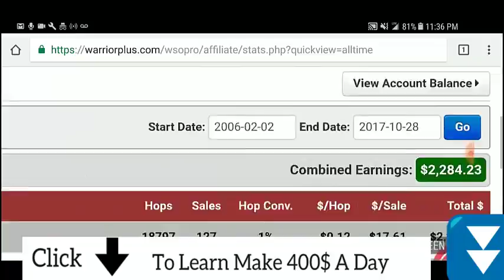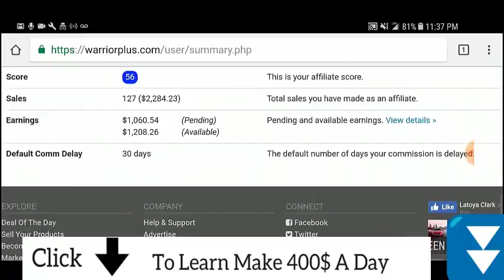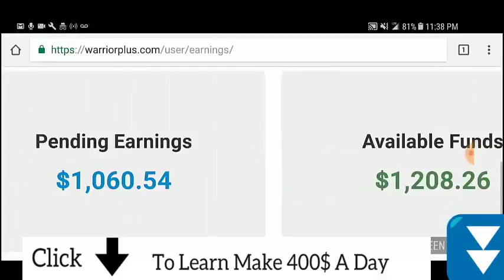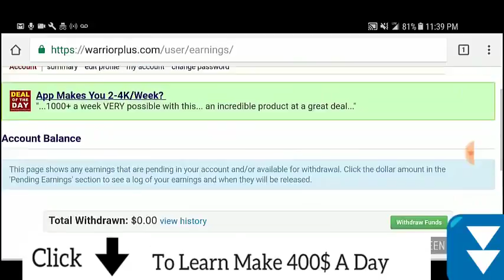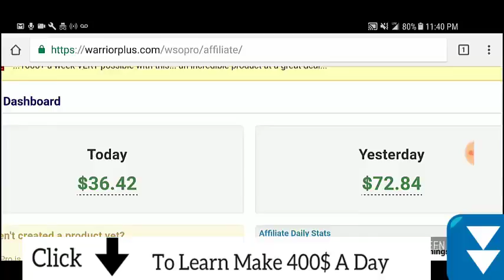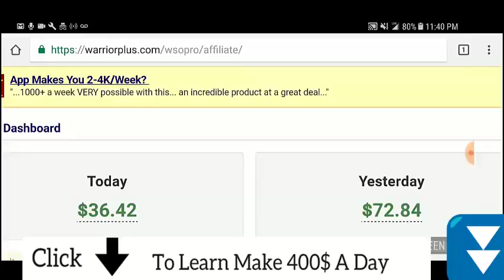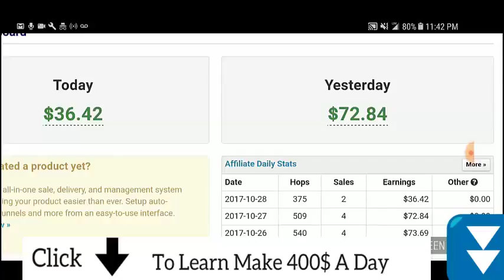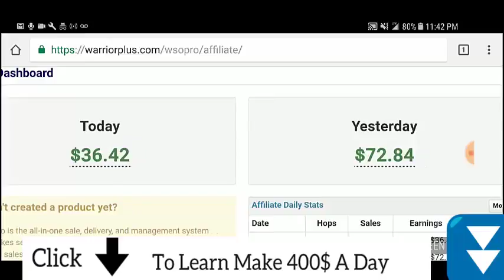2018 How To Make Money Online Fast $2000 a Day in PayPal PROOF Ways On How To Make Money Online